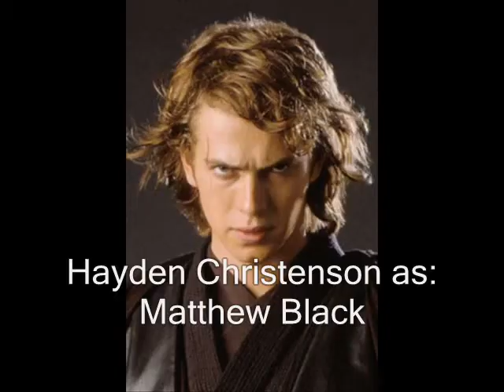Power Rangers Duel Masters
When all other Power's fail the Rangers, the Ancient Cards Power up the five remaining Rangers of Earth and transform them into the POwer Rangers Duel Masters!